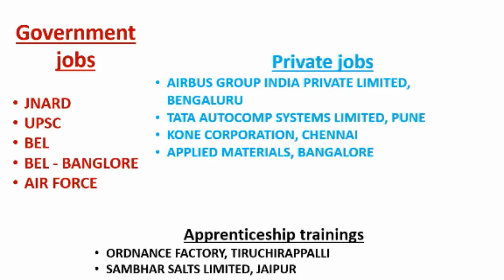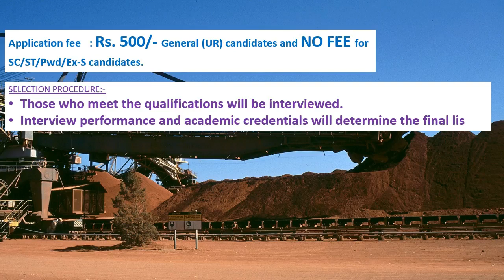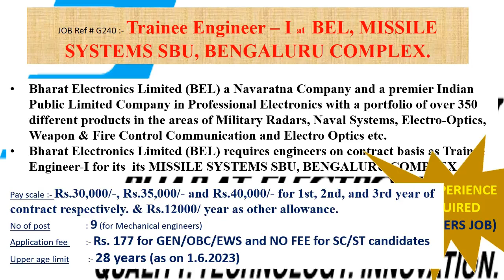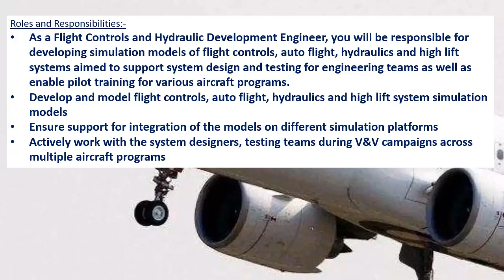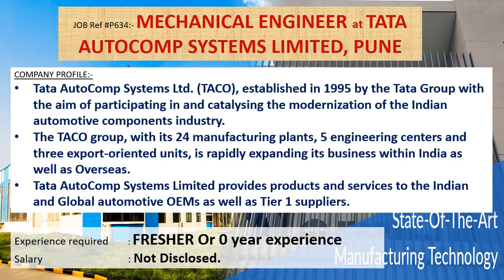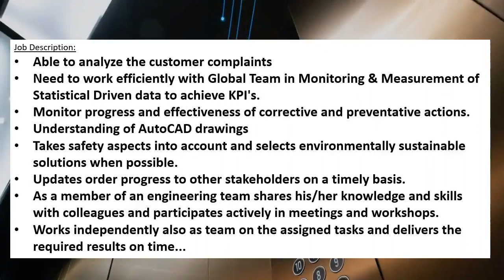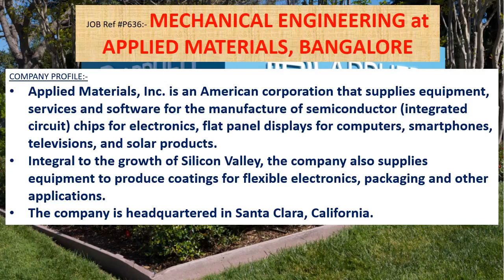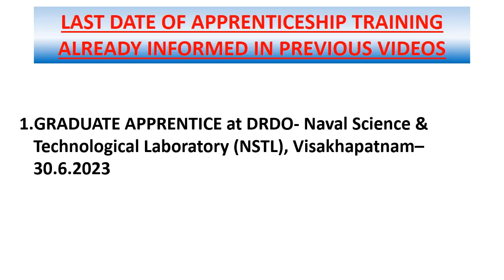Mechanical engineering jobs | 26.6.2023 | Employment news for mechanical engineer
This weeks video contains information's regarding Government jobs in  JNARD, UPSC, BEL, BEL – BANGLORE, AIR FORCE.
And it also contains information's regarding private jobs in AIRBUS GROUP INDIA PRIVATE LIMITED, BENGALURU, TATA AUTOCOMP SYSTEMS LIMITED, PUNE, KONE CORPORATION, CHENNAI, APPLIED MATERIALS, BANGALORE.
This video also contains Apprenticeship training details of ORDNANCE FACTORY, TIRUCHIRAPPALLI, SAMBHAR SALTS LIMITED, JAIPUR, DRDO- Naval Science & Technological Laboratory (NSTL), Visakhapatnam also.